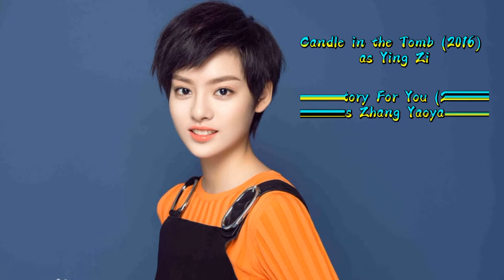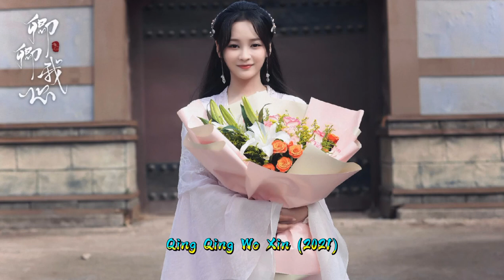No Boundary || Cast And Dramalist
EL Channel Youtube adalah Channel yang berisikan Informasi seputar Drama China / Mandarin beserta Sinopsis drama dan Aktor juga Aktris yang terlibat di dalam nya.

Profile
Name: 张艺上 / Zhang Yi Shang
Profession: Actress
Birthdate: 1996-Mar-04 (age 25)
Birthplace: Chongqing, China
Height: 172cm
Star sign: Gemini
Chinese zodiac: Mouse
Blood type: O
Talent agency: TH Entertainment
TV Series
Miao Shou (2022) as He Xinxin
Sword Snow Stride (2021) as Shu Xiu
No Boundary (2021) as Duan Mucui
Detective Chinatown (2020) as Sa Sha
My Story For You (2018) as Zhang Yaoyao
Candle in the Tomb (2016) as Ying Zi
Guang Zhi Zi (TBA) as Mu Zimo

profile
Name: 官鴻 / Guan Hong
English name: Darren
Profession: Actor
Birthdate: 1995-Jan-15 (age 26)
Birthplace: Taiwan
Height: 184cm
Star sign: Capricorn
Zodiac: Dog
Talent agency: M.Y. Entertainment
TV Series
Destiny of Love (2022) as Fu Chengjin
To Be A Brave One (2021) as Shao Moli
No Boundary (2021) as Zhan Hong
My Unicorn Girl (2020) as Wen Bing
The Sleuth of the Ming Dynasty (2020) as Tang Fan
Meteor Garden (2018) as Hua Zelei
Proud of Love 2 (2017) as Lin Yutang
Proud of Love (2016) as Lin Yutang

profile
Name: 王一菲 / Wang Yi Fei
English Name: Faye
Profession: Actress
Birthdate: 1995-Jun-14 (age 25)
Birthplace: Yueyang, Hunan, China
Height: 167cm
Star sign: Gemini
Chinese zodiac: Pig
Blood type: B
Talent agency: Jay Walk Studio
TV Series
City of Streamer (2021) as Xiao Baoli
Qing Qing Wo Xin (2021) as Lu Yunxi
No Boundary (2021) as Hong Ying
Inside Man (2020) as Liu Ruyan
Eternal Love of Dream (2020) as Zhi He
Sword Dynasty (2019) as Wu Lianzi
Ashes of Love (2018) as Hui Shuo
Pretty Li Hui Zhen (2017) as Han Xue
Da Lu Chao Dong (2017, post-production) as Ai Mali

profile
Name: 古子成 / Gu Zi Cheng
Profession: Actor
Birthdate: 2001-Apr-17 (age 19)
Birthplace: China
TV Series
Love At Night (2022)
The Justice (2021)
No Boundary (2021)
I Don't Want To Be Friends With You  (2020)
Arg Life 2 (2019)